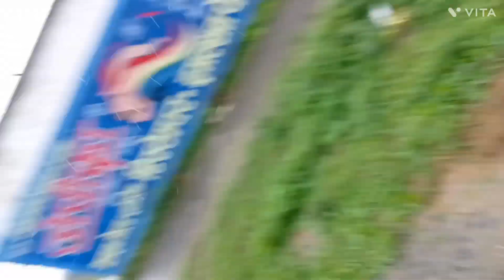आज मे भी खारीदूगा फोन 🤯और हामारे यहा पर बोहोत सारा पानी गिरा है 🤯